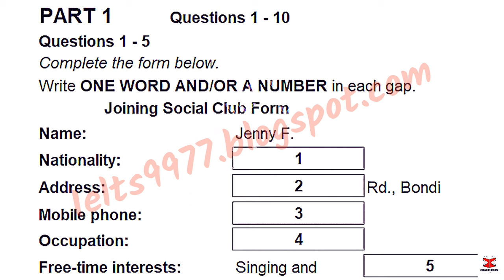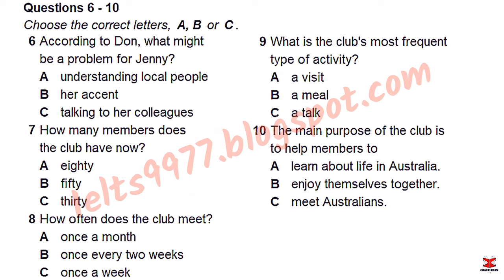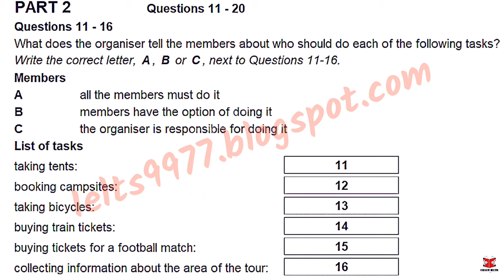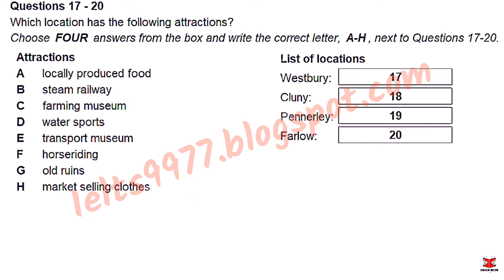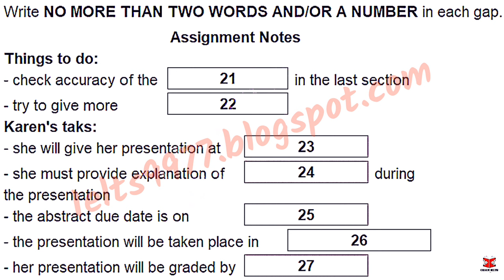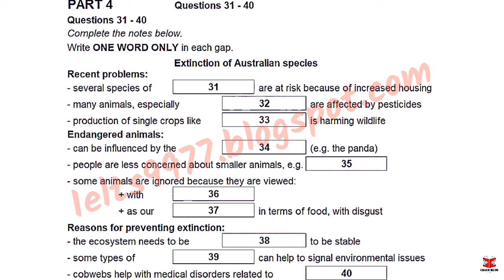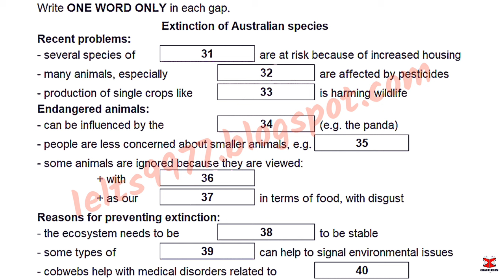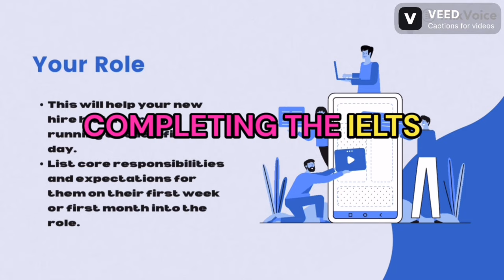January IDP IELTS LISTENING TEST || official Cambridge test listening test 2024